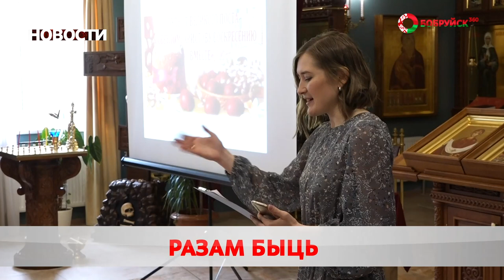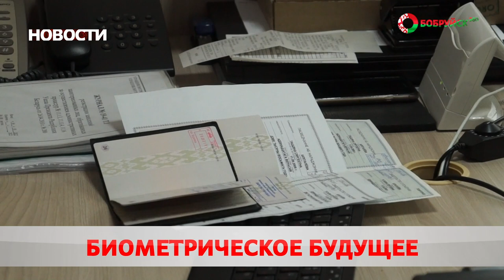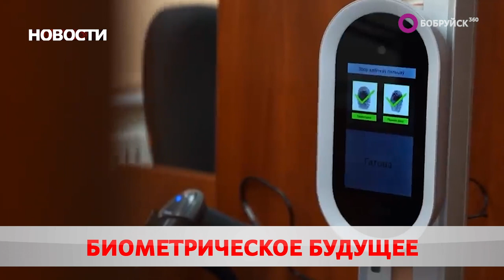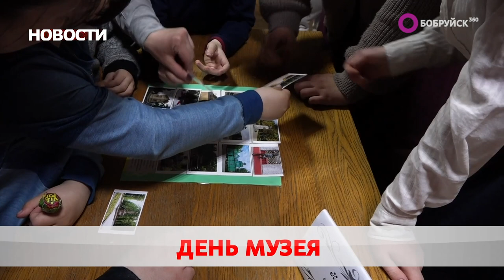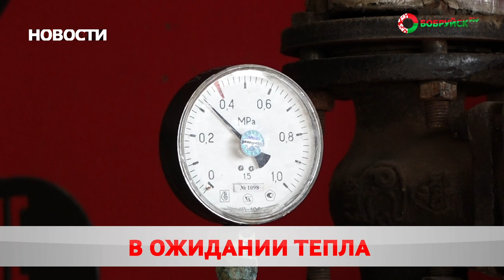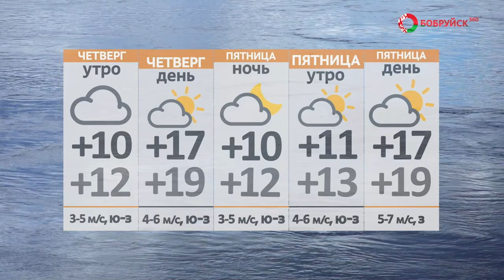Новости 14 09 22